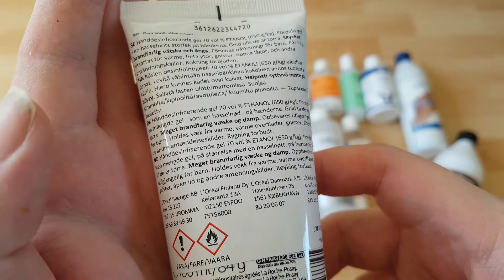La Roche-Posay Purifying Hand Gel (Hand Sanitizer)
Gel Hydroalcoolique Pour L'antisepsie Des Mains
Etabol+Glycerine

70% Alcohol (650g/kg)

L'Oréal S.A.
La Roche-Posay Laboratoire Dermatologique
CAI 86270 La Roche-Posay, France
TSA 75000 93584 ST Ouen Cedex FR